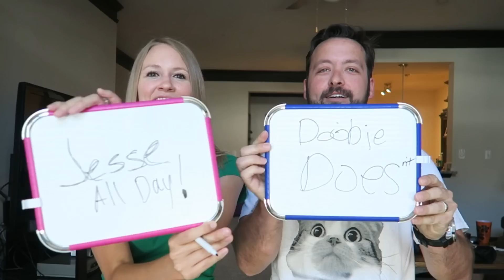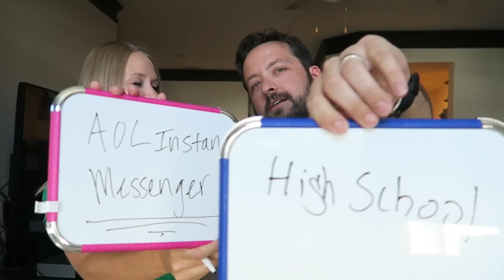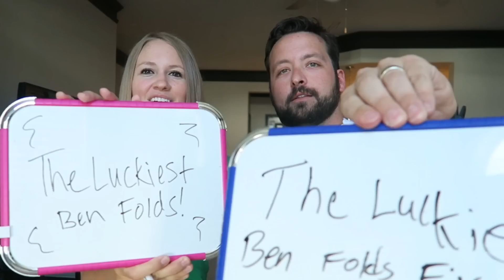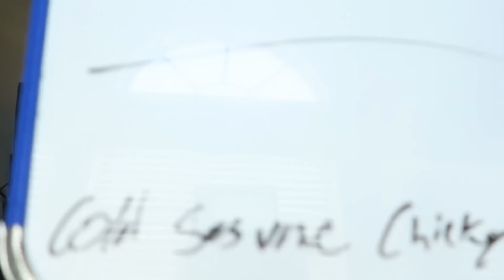AM I A BAD WIFE? THE SIGNIFICANT OTHER TEST!!!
Check out Plus Controllers for customization awesome controllers!

Check out G2A for cheap Games, MSP, and PSN codes!!